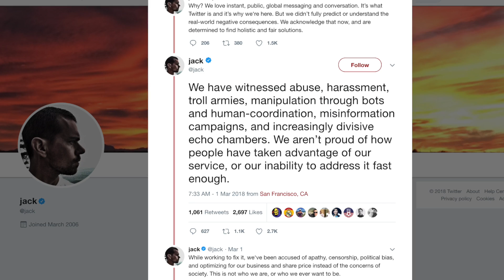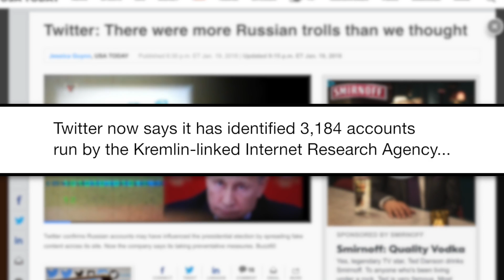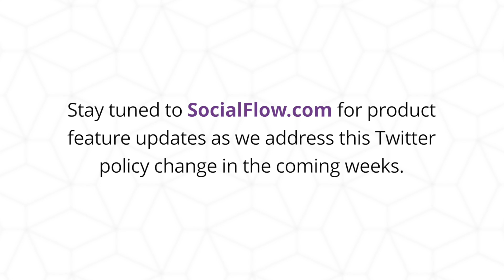Coffee Talk: Twitter Automation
Twitter wants to do away with automation and multiple accounts in order to curb the rise of spam. How will this affect publishers and media accounts?